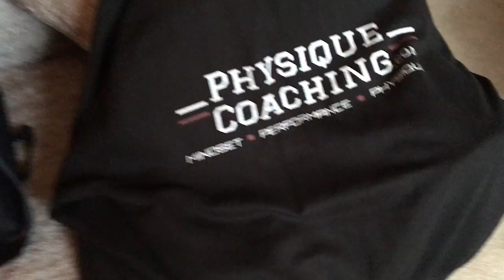What do you do when it goes wrong?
Sometimes it just all goes wrong... but it's how you react that makes the difference.
Do you want to join a FREE community of people just like you - trying to build muscle and strength, lose fat and transform their physique?